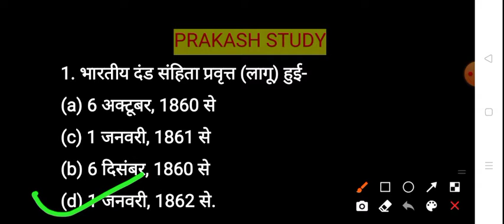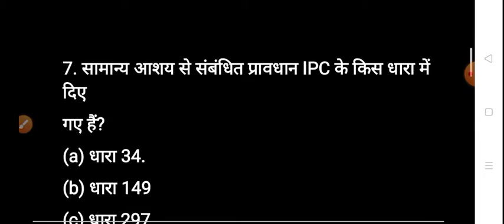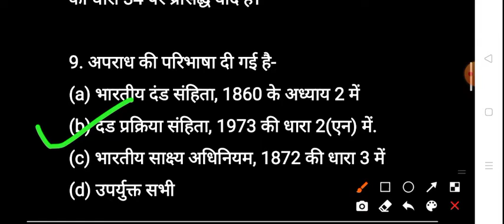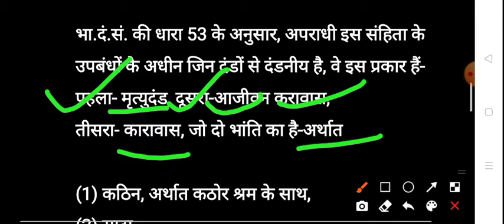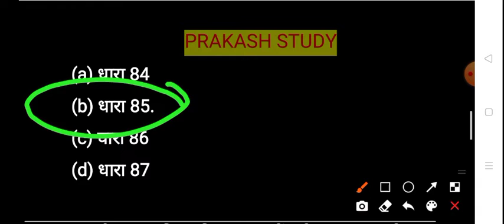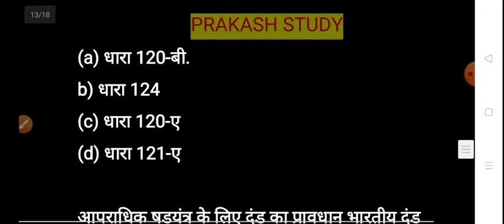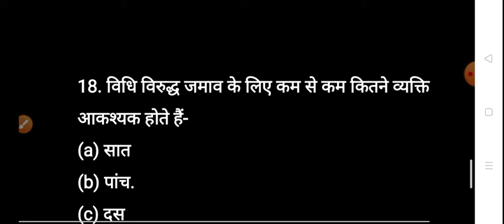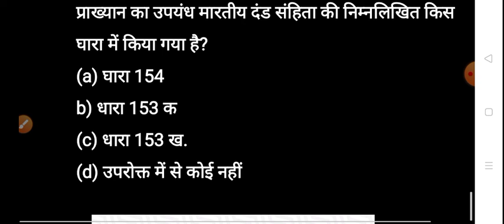UP Sb Inspector 2020| मूलविधि | By Ved Prakash sir | Law/IPC 1860/CRPC।MCQ भारतीय दंड संहिता Part-01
UP Sb Inspector 2020| मूलविधि || By Ved Prakash sir || Law/IPC 1860/MCQ  भारतीय दंड संहिता १०००Q,Part -01

Complete IPC by Ved Prakash sir| UPSI Mool Vidhi| UPSI all IPC |IPC for UPSI, UPSI 2021 IPC, IPC CRPC
Complete IPC by Ankit Bhati| UPSI Mool Vidhi| UPSI all IPC | IPC for UPSI, UPSI 2021 IPC, IPC CRPC
Learn मूल विधि और संविधान, घटना चक्र मूल विधि, मूल विधि क्लास by this is an Special class for UPSI(UP Police Sub-inspector Exam).

Complete IPC(भारतीय दण्ड संहिता) in One Video by Ankit Bhati Sir

मूल विधि क्या है?

मूल विधि वह विधि है जो किसी राष्ट्र के शासन का आधार है; उसके चरित्र, संगठन, को निर्धारित करती है तथा उसके प्रयोग विधि को बताती है, यह राष्ट्र की परम विधि है तथा विशेष वैधानिक स्थिति का उपभोग करती है सभी प्रचलित कानूनों को अनिवार्य रूप से संविधान की भावना के अनुरूप होना चाहिए यदि वे इसका उल्लंघन करेंगे तो वे असंवैधानिक घोषित कर दिए जाते है।

नमस्कार दोस्तो--

दोस्तों इस वीडियो में हम आपको भारतीय संविधान के अनुच्छेदों के बारे में बताएँगे। भारतीय संविधान में कितने अनुच्छेद है और प्रत्येक अनुच्छेद में किन किन चीजों को वर्गीकृत किया है, इस वीडियो में आप ये विस्तार से समझेंगे।

आज हम सँविधान का भाग 1 करने वाले है।
मै आशा करता हु की आप सब भी इसके लिए excited होंगे।
भारतीय संविधान का भाग 1(Indian constitution part -1)
यह अनुछेद 1-4 तक दिये गए है।
राज्य सम्बन्धित कानून  बनाने का अधिकार केवल ओर केवल संसद के पास है ।
संसद के तीन भाग या तीन घटक होते है जैसे-
संसद = लोकसभा+राज्यसभा+राष्ट्रपति
जबकि संसद के दो सदन होते है ।
1 लोकसभा
2 राज्यसभा
वर्तमान में भारत में 28+8=36 राज्य है
26 वा राज्य 1 Nov 2000 छत्तीसगढ़ बना जो मध्य प्रदेश से अलग किया गया।
27 वा राज्य 9 Nov 2000 उत्तरांचल(उत्तराखंड) बना जो  उत्तर प्रेदश से अलग किया गया।
28 वा राज्य 15 Nov 2000 झारखंड बना जो बिहार से अलग किया गया ।
29 वा राज्य 2 जून 2014 तेलंगाना बना जो आंध्र प्रदेश से अलग किया गया ।
RPF, SSC-GD, VDO, UP POLICE, SSCGD exam 2019, RPF Exam 2019, exam 2019, RAILWAY exam 2019
 by Ved Prakash sir
ved Prakash sir

दोस्तों...
इस Video में मैं भारतीय संविधान(Indian Constitution) के अति महत्वपूर्ण प्रश्नों को समझाया  हुँ। जो RPF, SSC-GD, UP POLICE, RAILWAY, SSC CGL, CHSL, MTS, BANK, UPSSSC, LEKHPAL, RAILWAY NTPC, RAILWAY GROUP - D और सभी परीक्षाओं के लिए बहुत ही महत्वपूर्ण है।
All shift SSC CHSL 2021 ANALYSIS/ SSC CHSL Tier -1 Math/Reasoning/Histry/gk/gs/Hindi. Analysis By

Welcome To  official YouTube channal

Also wath this

upsi Prakash study